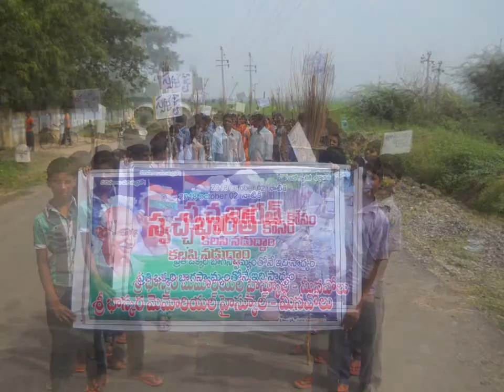SWATCH BHARATH BY sri bhaskara memorial school,Meenavolu,yerrupalem mandal,khammam dist.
Sri BHASKARA MEMORIAL SCHOOL MEENAVOLU